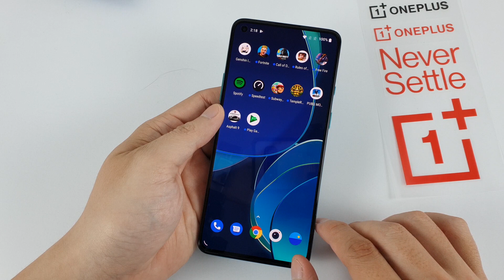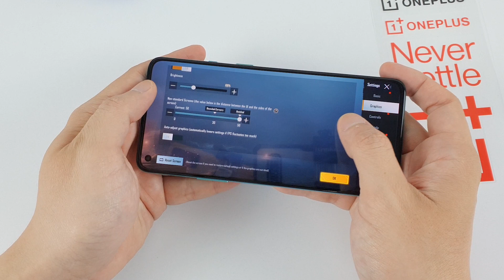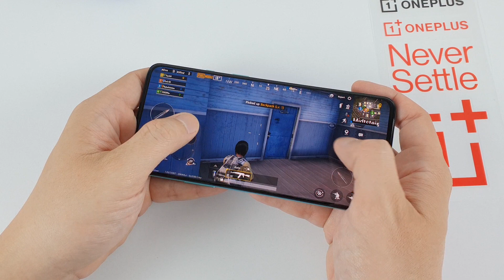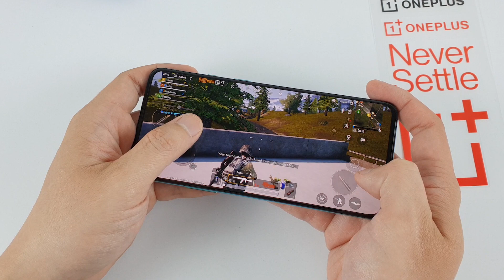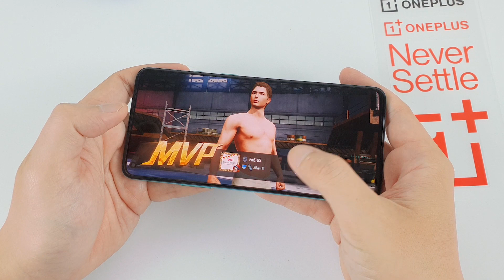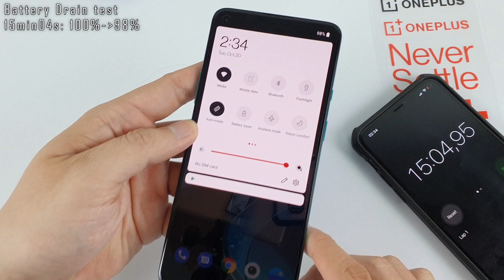Oneplus 8T test game Pubg Mobile | Gameplay and Battery Drain test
ONEPLUS 8T
Display: AMOLED, 6.55", Full HD+
OS: Android 11
CPU: Snapdragon 865

GPU: Adreno 650

RAM: 12 GB